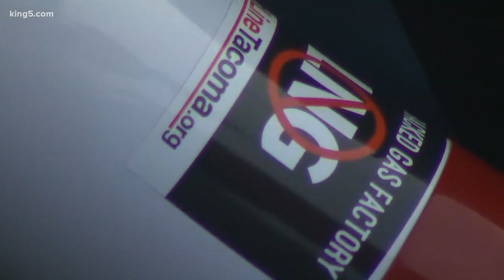Seattle takes stand against Tacoma LNG plant